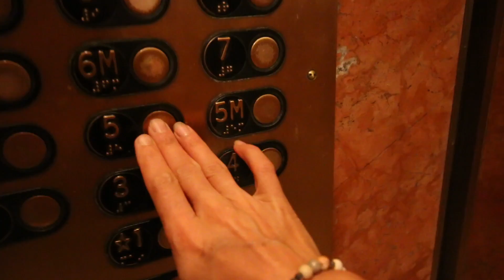WHO YOU GONNA CALL?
Thursday, June 23rd, 2016 // New York City

SnapChat • LauraHames